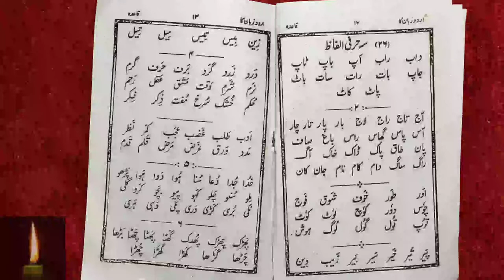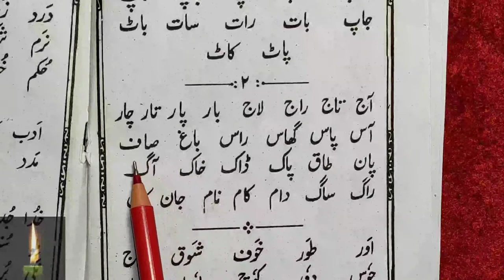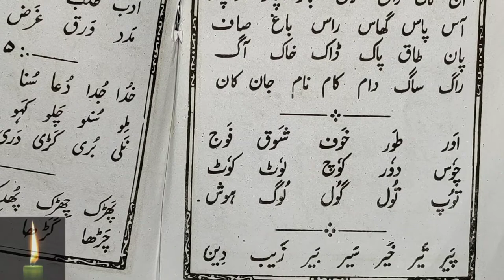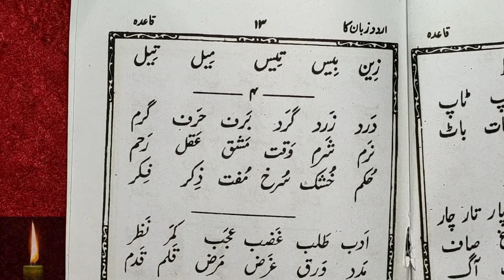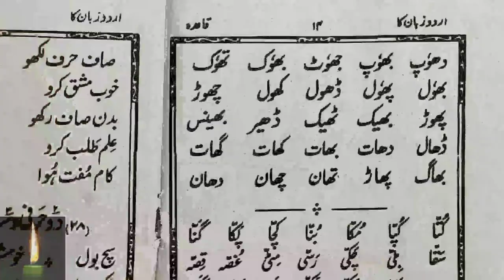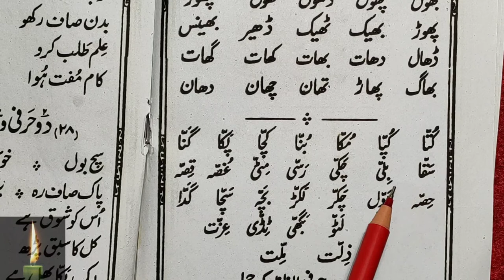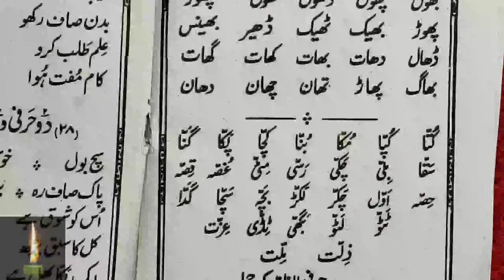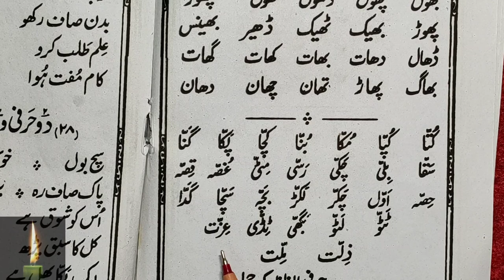Learn to Read Urdu Online - उर्दू पढ़ना सीखे | Urdu ke 3 hurfi alfaz - Urdu Sikhe Part-22 asan urdu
urdu padhna sikhe video series ka ye 22th part hai aur isme humne padha ki urdu ke 3 huruf ko milakar kaise padhte hai isme kafi sare alfaz hai jo urdu ke 3 huruf se milkar bane hai